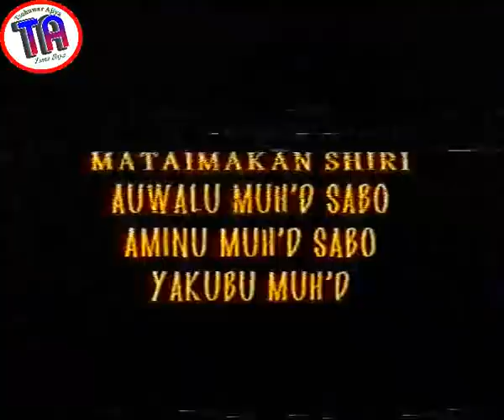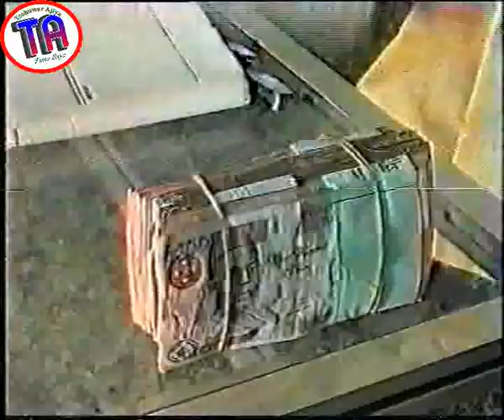| Zumunci 1 | Hausa Film | 2001 |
Fim ne wanda ya nuna yadda wasu yan uwa ke mantawa da asalin su a yayin da suka samu dama. Isa Bello Ja yana da yaya biyu, tahir fagge da Sani Danja. Tahir shine babban su. Yayin da Baban su ya mutu, sai Tahir Fagge ya sadaukar da makarantar sa yace shi ba zai ci gaba ba, zai zauna a gida ya ci gaba da noma kamae baban sa, sannan kuma sai ya taimaki dan uwan sa ya ci gaba da makaranta har ya gama. Ya samu aiki a birni, sai lamari ya canja. Kalli kaga yadda Sani yake yiwa yayan sa butulci.
Fim din ya kunshi yan wasa kamar su: Isa Bello Ja, Hauwa Usman, Tahir Fagge, Sani danja, Fati Mohammed, Tukur S. Tukur, Rabilu Musa Ibro, Baffa Yautai, Hauwa Ali Dodo, Hindatu Bashir, da sauran su.